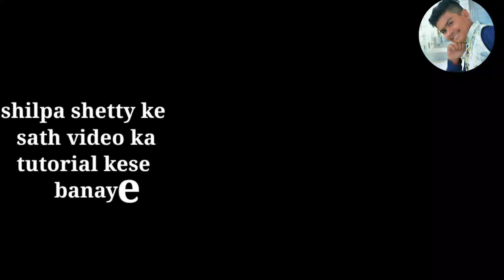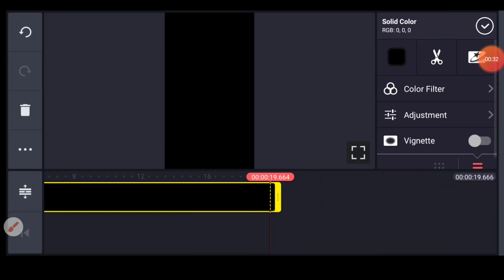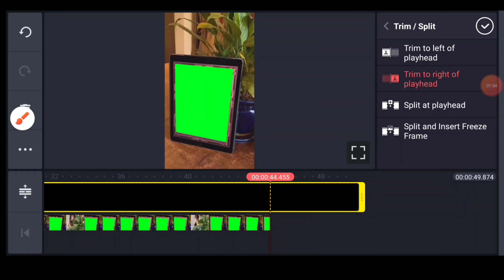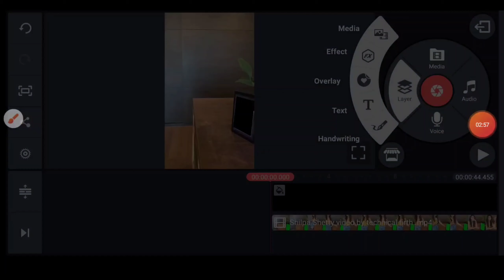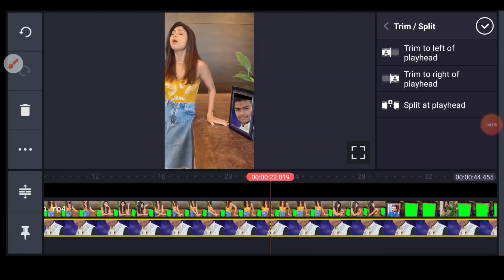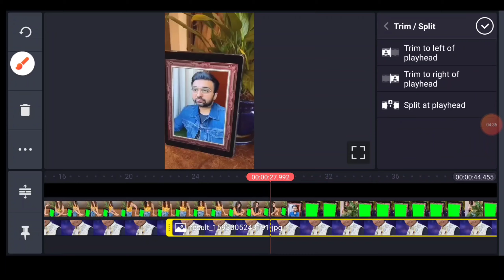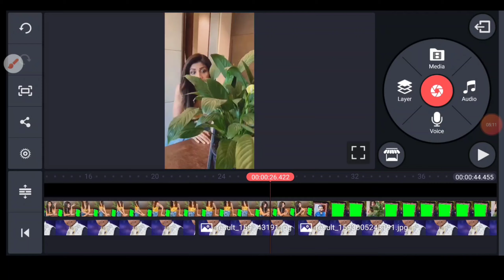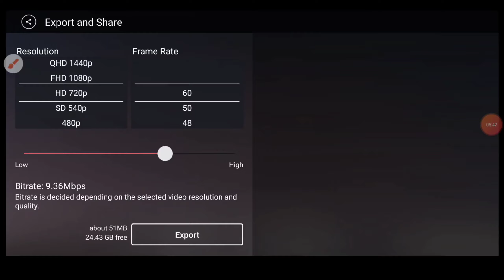Kese ap TikTok trend bollywood star shilpa shetty ke sath video banaye 100% working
Hi good morning Friend's
Me hu technical tirth

Kese ho ap sab. Me ummid karu ap thik ho.

Or ap jaldi video download kardo.

Apko koi bhi problem ho jesa ki video ka app game koi bhi bare me shikhna hai to jaldi comment kare.

Thank you so much for my video watching.

Thank you so much for my writing reading.